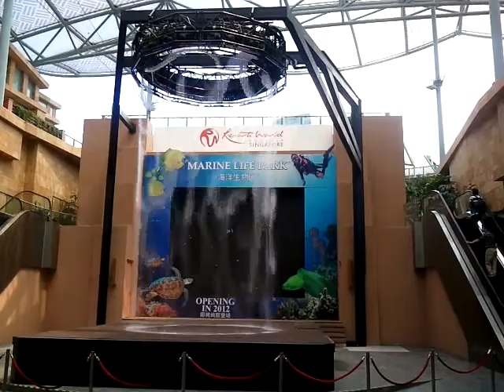Resort World Musical Mini Fountain